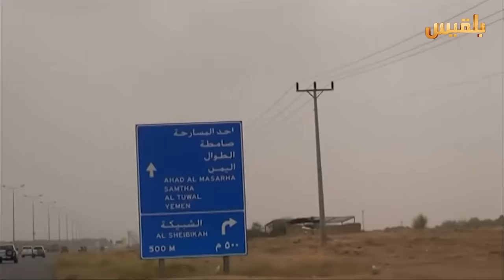قوات التحالف تعلن تبادل عدد من الأسرى مع المليشيا | تقرير: كمال حيدرة